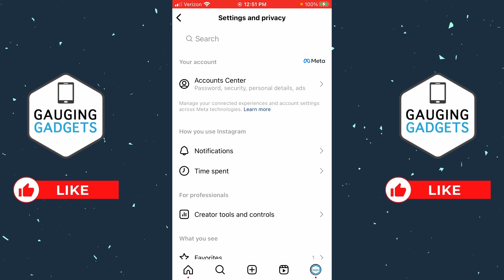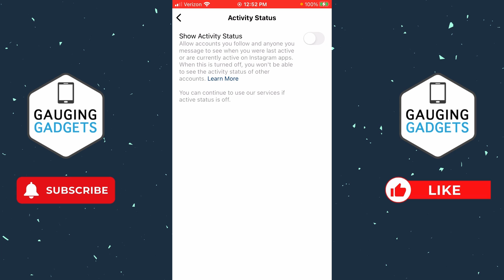How to Hide Active Now Activity Status on Instagram - 2024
How to hide active now activity status on Instagram? In this tutorial, I how you how to turn  off show activity status on Instagram and hide active now on Instagram. Turning off active now status on Instagram allows you to privately use the Instagram app without anyone knowing. It's easy to hide active now on Instagram by turning off the activity status in the settings.

Follow the steps below to hide your activity and appear offline on Instagram:
1. Open the Instagram app on your iPhone or Android phone.
2. Select the Profile icon in the bottom right to open your profile.
3. Select the three-horizontal lines icon in the top right to open the Menu.
4. Within the Menu, select Settings.
5. Once in Settings, select Message and Story Replies.
6. Select Show Activity Status.
7. Toggle the button beside Show Activity Status to appear offline and hide the active now status on Instagram.